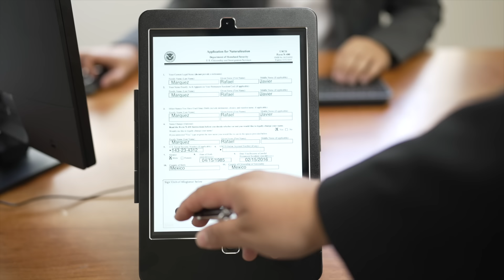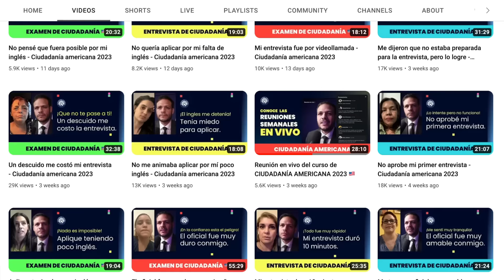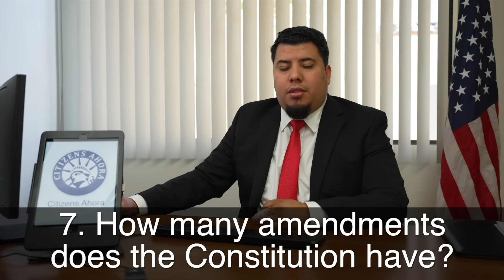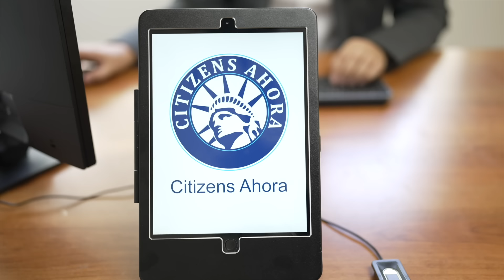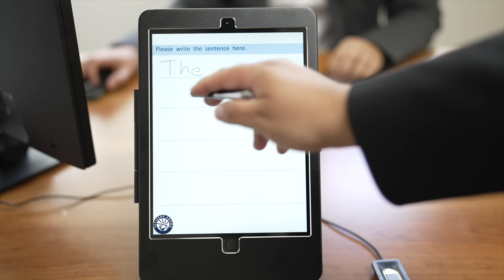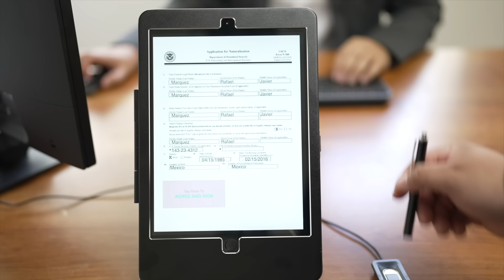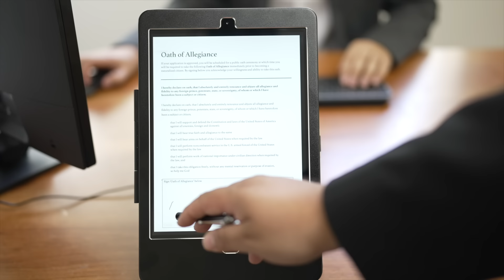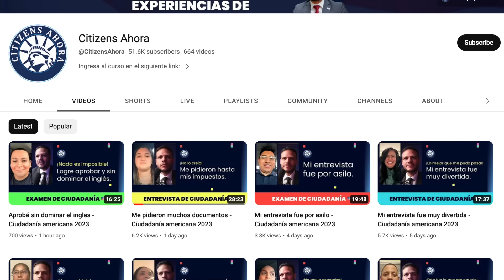Entrevista de ciudadanía americana